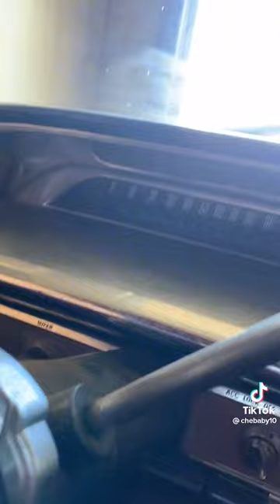Goodbye 64 Impala😢😢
very old 64 impala parked a garage has owner by grandpa a 64 impala

**Note See You Again Has Canceled A YouTube Shorts Sound are Not Available On A sounds Use A TikTok Songs A Available on See You Again**

TikTok By: chebaby10